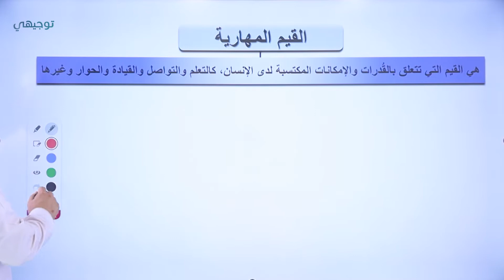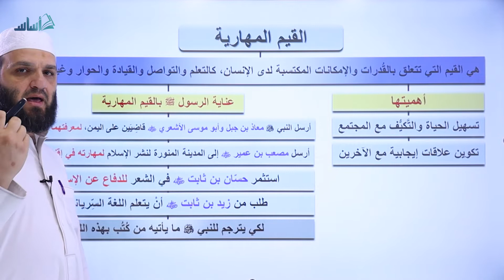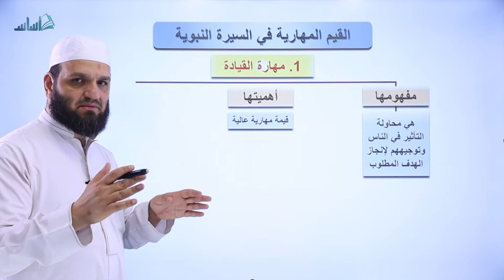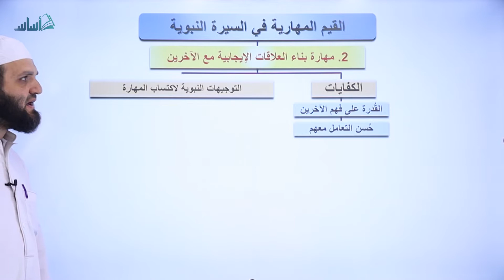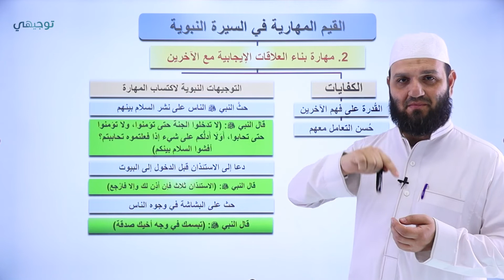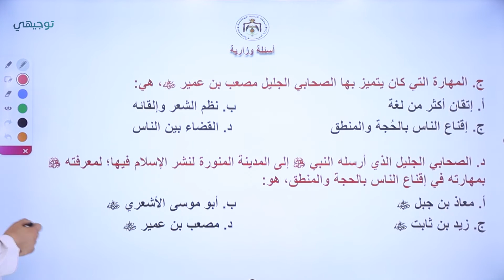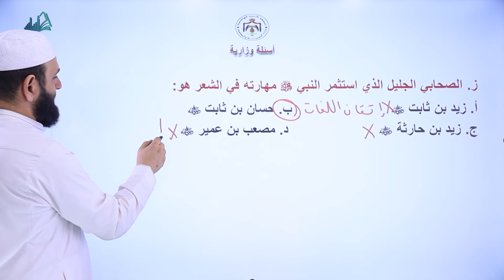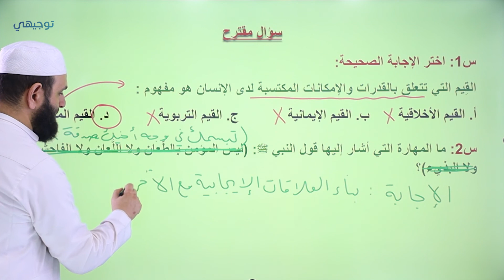القيم التربوية في السيرة النبوية (ج3) - تربية إسلامية || أ. طه نايف - توجيهي 2005